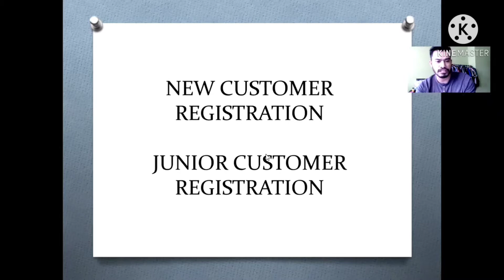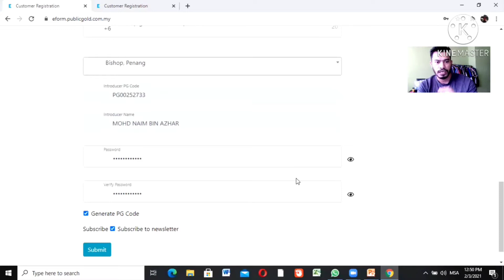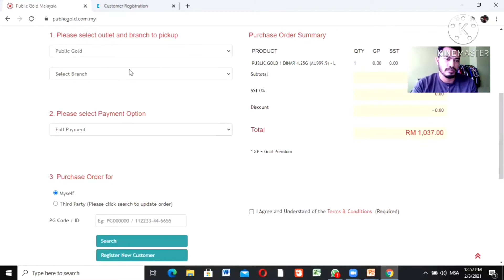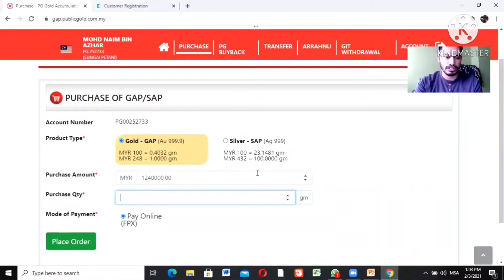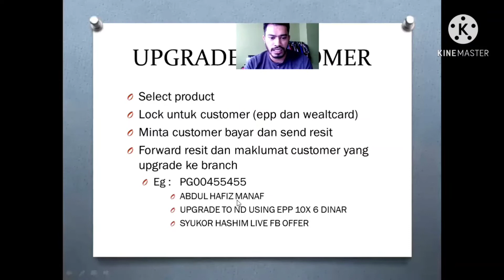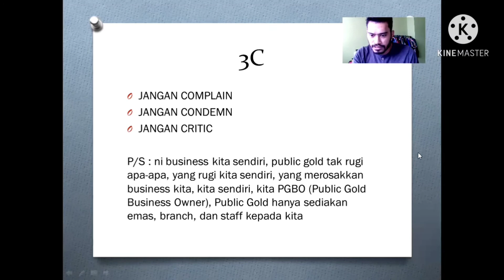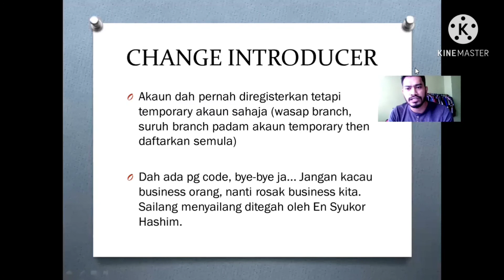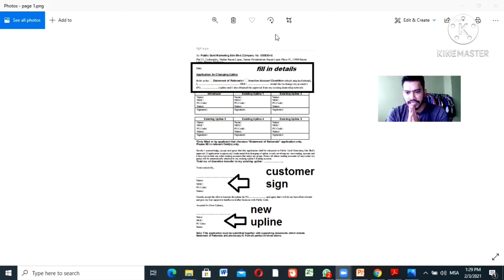PGBO New Dealer Orientation by N.A 1Millions Empire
Berikut merupakan pendedahan sistem PG kepada dealer-dealer baru.

Semua boleh tengok dan ciduk ilmu tak kira lah anda dari group mana pun.

Saya fokuskan :

1. Register customer normal & junior
2. 3 belian emas dengan Public Gold
3. Cara untuk upgrade customer ke dealer
4. Avoid 3C!!
5. Isu tentang pertukaran introducer

Semoga bermanfaat untuk semua dealer-dealer baru.